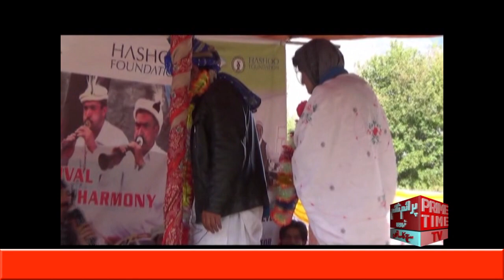کیا مزدار ڈرامہ بنایا ہے غذر ارٹس کونسل کے فنکاروں نے دیکھو مزہ ائیں گا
Prime Television Network Official Is Pakistan News & Entertainment Channel. We Cover Latest News, Talk Shows, Funny Videos, Historical Places, Pakistani Politician & Celebrities Latest Press Conference, Media Talks, Short Interviews and Many More...